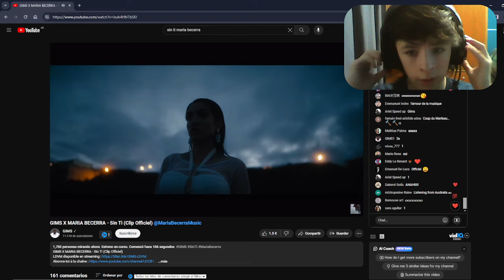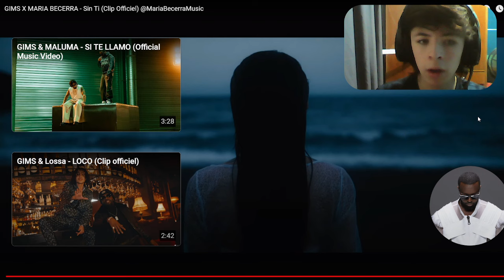"EN FRANCÉS?" 🇫🇷 REACCIÓN a GIMS X MARIA BECERRA - Sin Ti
reaccion,masti,twitch argentina, streamer argentina, reacciones,cro,reaccion cro